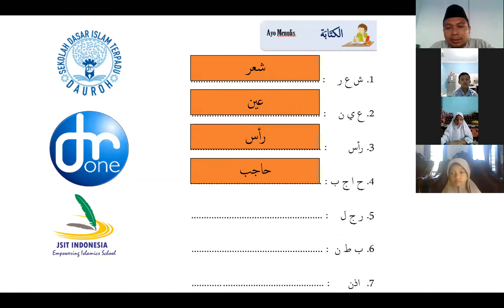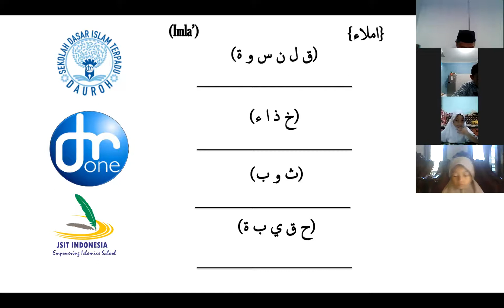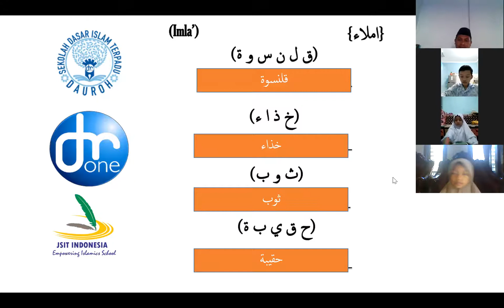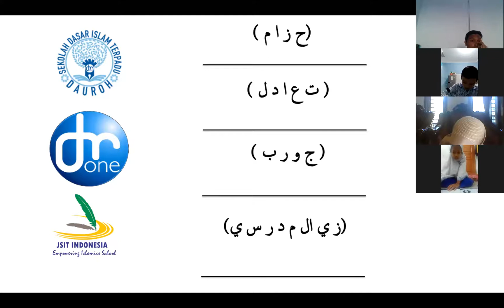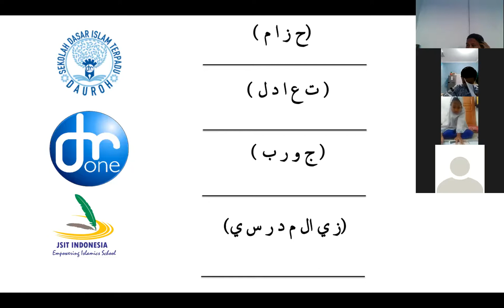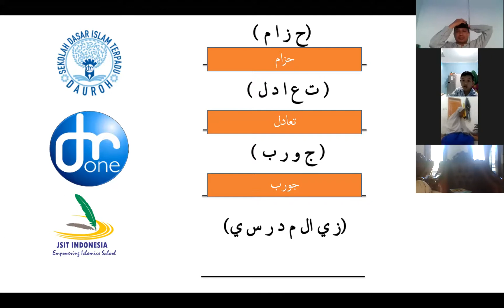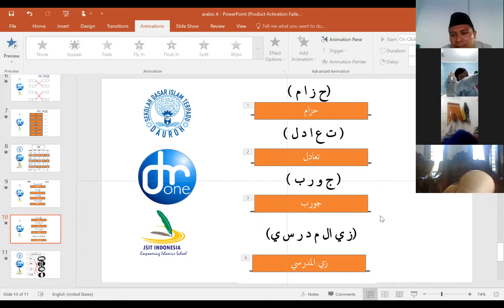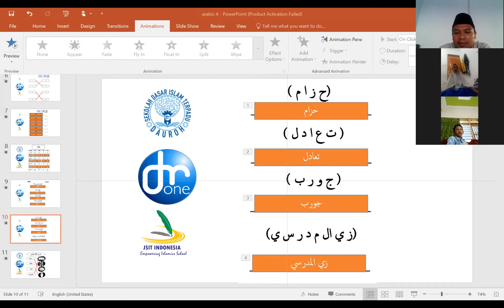zoom Arabic kls 3 hal 18 20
Menulis